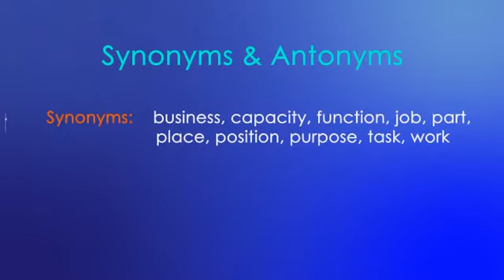MFA ENGLISH TOEFL - IELTS Word Of The Day: Role (Görev, rol)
Role (Noun)

the action for which a person or thing is specially fitted or used or for which a thing exists

Example:

studying the role of sunlight in the body's production of vitamin D

Synonyms:

business, capacity, function, job, part, place, position, purpose, task, work